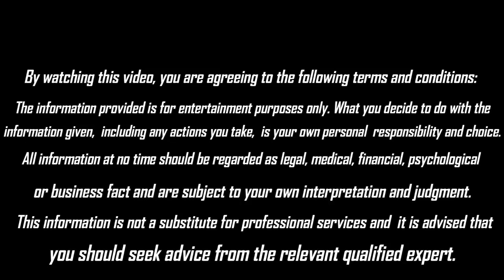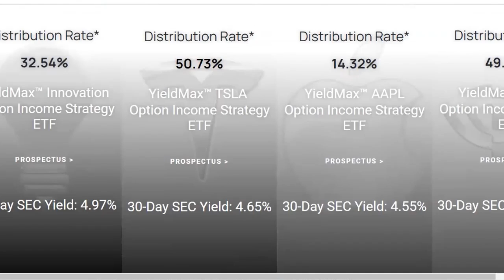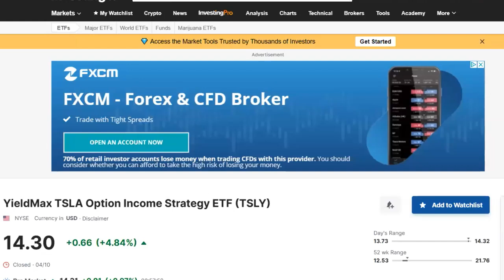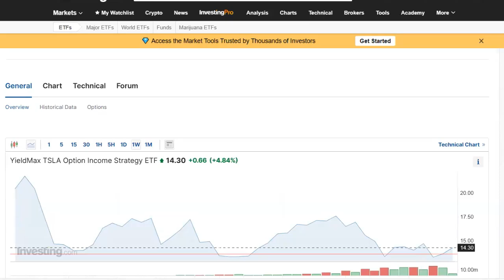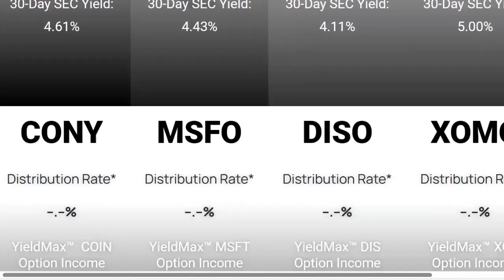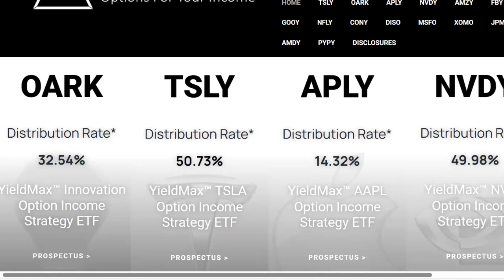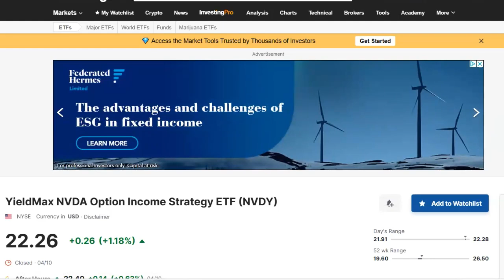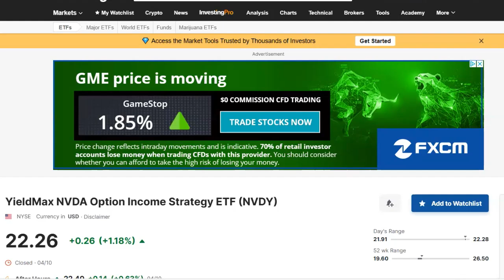YieldMax || Psychic Liz Cross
Tip Jar!